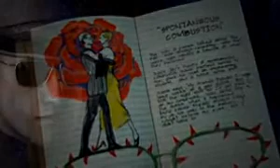Afterworld Episode 38 - Spontaneous Combustion